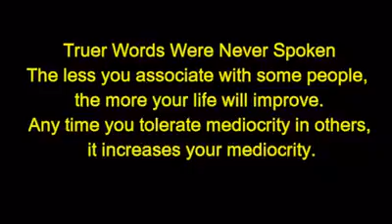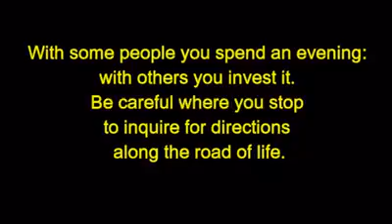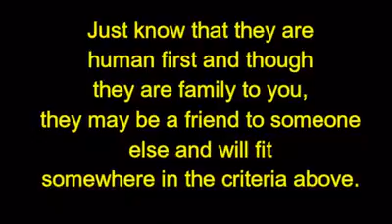Excellence is a prevailing attitude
Family may not necessarily be friends